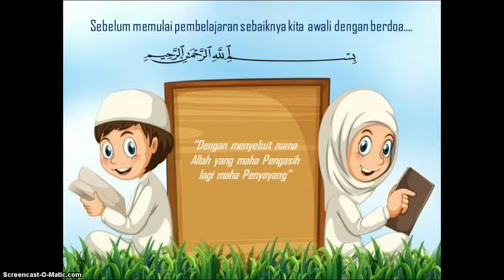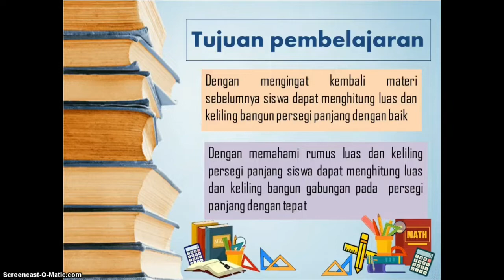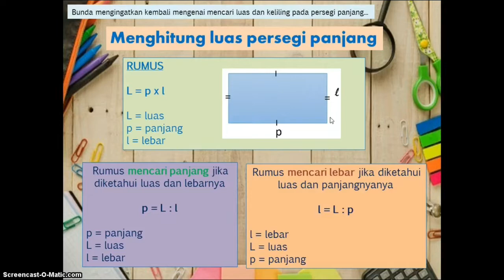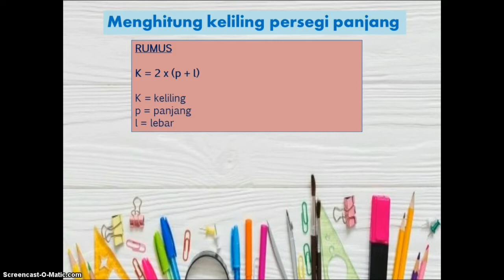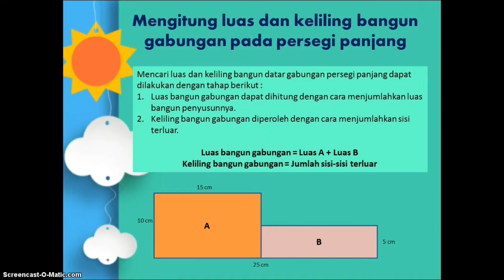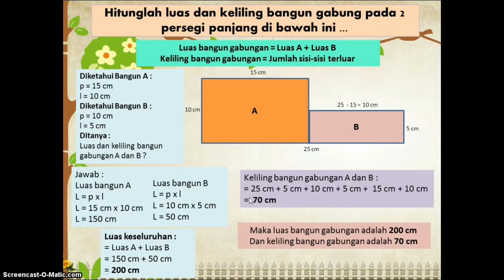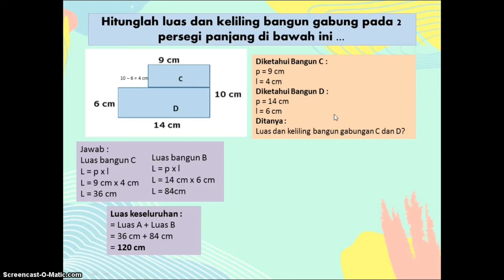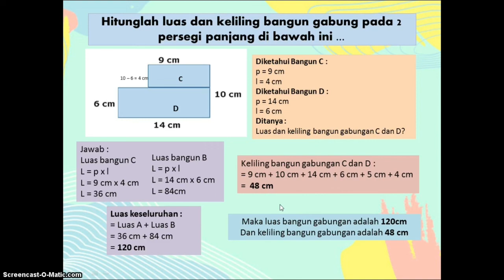38 Kelas 4 Tema 4 subtema 2 pembelajaran 5